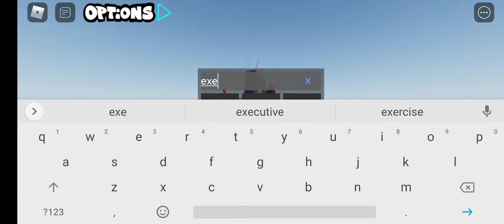triple trouble (Xenophanes sonic wait)😑